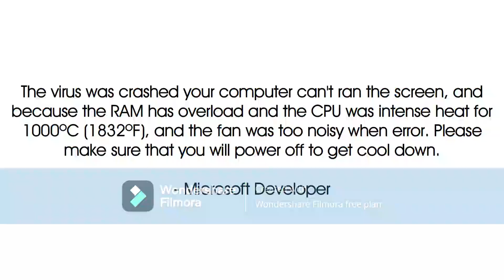My Newest BSOD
There will be a new video of BSOD! For My Talking Tom Friends but it's error! Number and more about my videos! 🤗
Created project: April 27, 2024
Export date: April 27, 2024